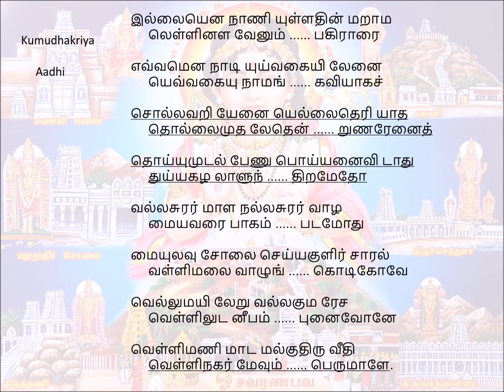313 Illaiyena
Song 313 – Velligaram
Kumudakria     Aadi
illaiyena nANi yuLLathin maRAmal
eLLinaLa vEnum pakirArai
evvamena nAdi yuyvakaiyi lEnai
evvakaiyu nAmang kaviyAkac
sollavaRi yEnai yellaitheri yAtha
thollaimutha lEthen RuNarEnaith
thoyyumudal pENu poyyanaivi dAthu
thuyyakazha lALun. thiRamEthO
vallacurar mALa nallacurar vAzha
maiyavarai pAkam padamOthu
maiyulavu sOlai seyyakuLir cAral
vaLLimalai vAzhung kodikOvE
vellumayi lERu vallakuma rEca
veLLinuda neepam punaivOnE
veLLimaNi mAda malkuthiru veethi
veLLinakar mEvum perumALE